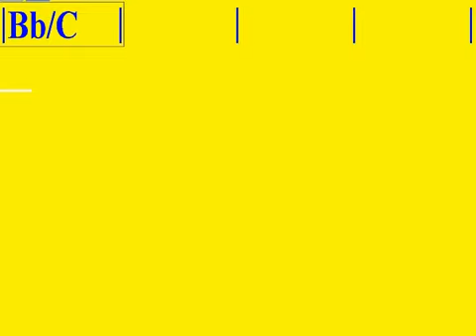APRENDE PROGRESIONES DE ACORDES PARA GUITARRA (PRACTICA DE LOS MODOS DESDE NOTA DO COMO TONICA)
ACOMPAÑA LOS ACORDES QUE SALEN POR PANTALLA UN CURSOR MOVIL TE VA INDICANDO POR QUE PARTE TE ENCUENTRAS EN TIEMPO REAL.
CURSO SOBRE PROGRESIONES BASICAS DE ACORDES PARA GUITARRA

Tutorial de armonía y teoría para guitarra principiantes
Lecciones de teoría musical para guitarra acústica
Cómo entender la armonía en la guitarra eléctrica
Teoría musical para guitarra eléctrica avanzada
Tutorial de escalas para guitarra acústica
Teoría de la guitarra para principiantes
Cómo tocar acordes de guitarra con armonía
Tutoriales de teoría musical para guitarra acústica
Lecciones de armonía para guitarra eléctrica
Teoría musical aplicada a la guitarra para principiantes
Tutorial de acordes de guitarra avanzados y teoría musical
Cómo tocar arpegios en la guitarra con armonía
Tutoriales de armonía y teoría musical para guitarra clásica
Lecciones de teoría musical para guitarra eléctrica principiantes
Tutorial de improvisación de guitarra con armonía
Cómo componer canciones de guitarra con teoría musical
Tutoriales de teoría musical para guitarra eléctrica avanzados
Lecciones de armonía y teoría musical para guitarra jazz
Tutorial de progresiones de acordes para guitarra acústica con teoría musical
Cómo usar la teoría musical en la práctica de la guitarra